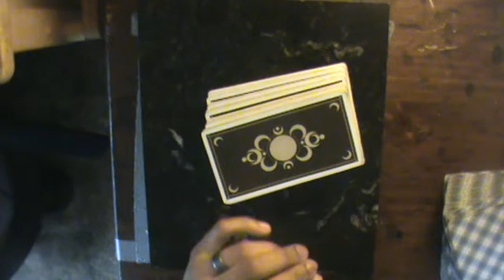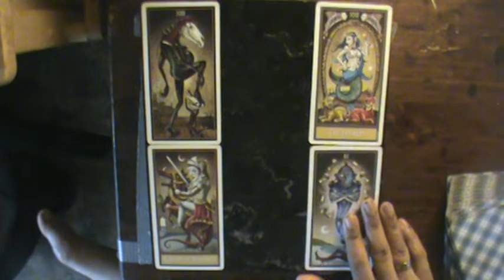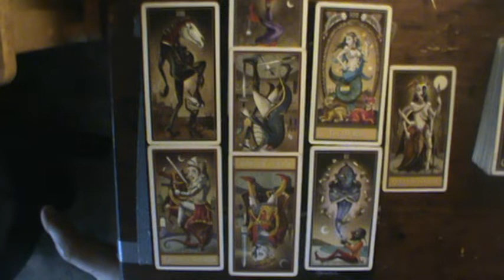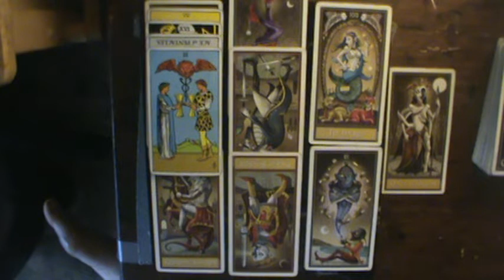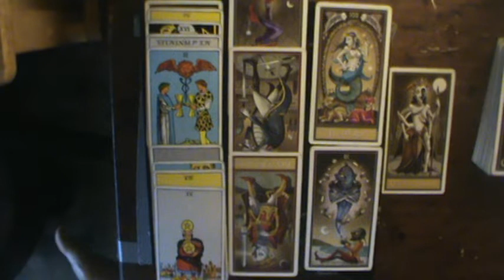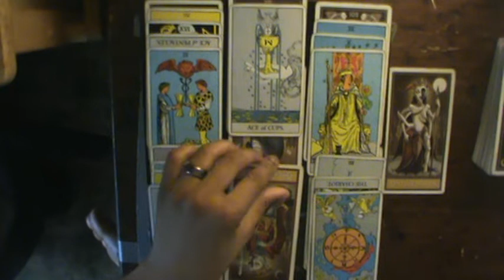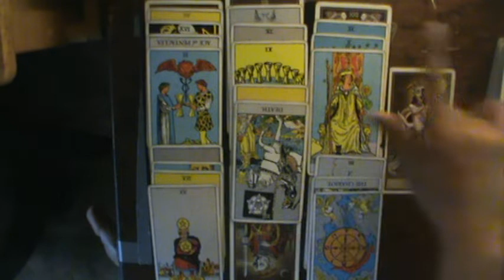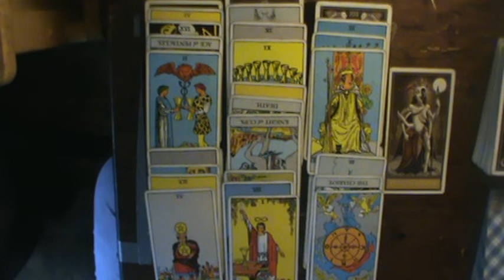Scorpio Mid July August 2019: "Throwing their bs back in their face..."